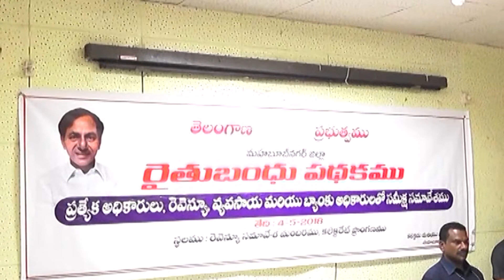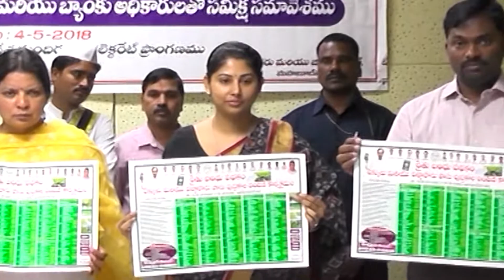MBNR RAITHU PASS BOOK REVUE METING